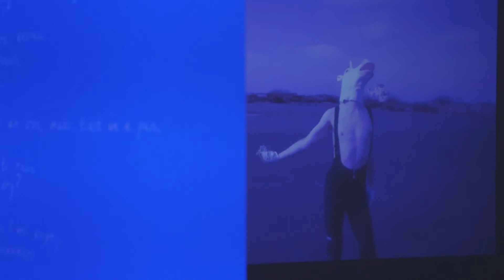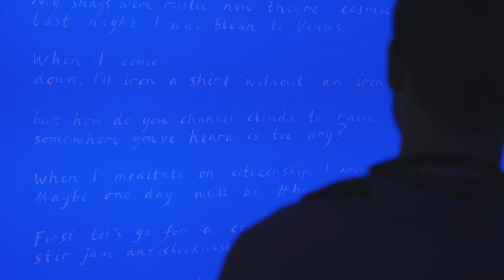Gallery Shorts - Simon Bayliss : Meditations in an Emergency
Meditations in an Emergency takes its title from a poem by Frank O’Hara, written as prose-like musings on the subject of cultural identity and romantic heartbreak, spiked with landscape imagery. The word meditations (plural), suggests a gathering of thoughts or expressions on a subject, while emergency sets the pace.

The starting point for the exhibition is the dance track, accompanying a new moving image work, which occupies the genre of acid trance. Bayliss has been producing dance music for more than two decades and is influenced by the rave culture of East Devon and West Cornwall, where he grew up and now lives. The moving image work is inspired by the recent international controversy surrounding the homoerotic video of Russian air cadets dancing to Benny Benassi’s club anthem ‘Satisfaction’, and features material found online and filmed by the artist at an undisclosed location in Cornwall.

The exhibition also featured ceramics, poetry and painting, building on Bayliss’ ongoing interest in working within craft-based traditions. Slipware pottery and en plein air landscape painting are staples within the artists practice, through which Bayliss playfully explores painterly expression, as well as his conflicting feelings of reverence and irreverence towards the artistic legacies of Cornwall. Woven throughout the exhibition are explorations of rural and queer identity, romanticism and a surreal sense of place.

The exhibition was part of South West Showcase, a recurring open call platform (est 2013), showcasing artists from across the South West region. The showcase aims to support contemporary artists working and living in the South West through a year long programme of mentoring and support with an exhibition outcome; presenting a long-term commitment to profiling and supporting the practices of artists in this region.